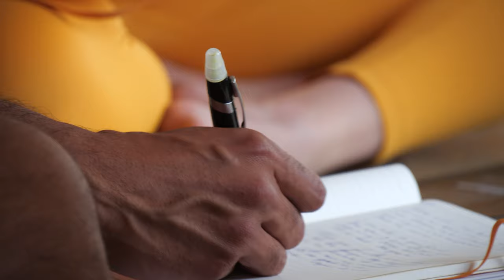Teacher Training - Inside The Experience | CorePower Yoga